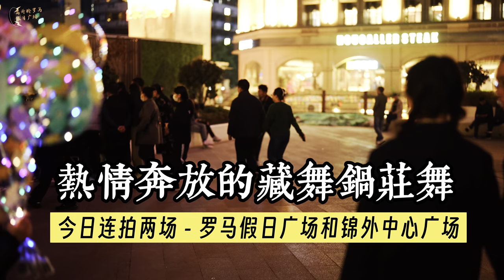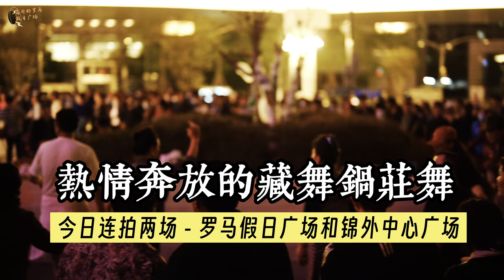Rome and Jinwai Tibetan Dance Guozhuang Dance Wonderful Record/雍吉卓熱查姆-羅馬和錦外藏舞鍋莊舞2023年3月31日精彩實錄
2023年3月31日
星期五晚上
☁️天氣17攝氏度
成都市高昇橋羅馬假日廣場+錦外中心
🕙Time Codes：
0:00 到達羅馬假日廣場
15:00 9歲藏族小妹妹中間領舞
31:08 來開羅馬前往錦外中心
33:40 到達錦外中心雍吉團隊專用廣場
39:12 雍吉團隊男隊員非常賣力
43:07 手牽手圍成圈
1:21:23 舞會派對散場雍吉團隊接受粉絲合影等
1:23:33 前往羅馬看拉措曲卓爾直播跳舞（在直播回放中有）

 🔊Guozhuang Dance Podcast：
🪩Intersection of Jinwai Building, Hengjie Street, Wuhou Temple, Chengdu
💃🕺🏻Guozhuang Dance👯‍♀️👯‍♂️
Guozhuang Dance, also known as Guozhuo/Gezhuang/Zhuo, etc., means circle singing and dancing in Tibetan. It is one of the three major Tibetan folk dances. When dancing, men and women usually line up in a semicircle and hold hands in a circle, with one person leading the way. Beautiful, fitness and weight loss are immediate, easy to use.
Yong Ji was born on September 10, 1999 in Jinchuan County, Aba Prefecture, Sichuan Province. In June 2022, he graduated from Southwest University for Nationalities. In Chengdu, he is a people's teacher. He is famous for bringing the Tibetan dance Guozhuang dance to the world at the Jinwai Center.
鍋莊舞，又稱為果卓/歌莊/卓等，藏語意為圓圈歌舞，是藏族三大民間舞蹈之一，舞蹈時，一般男女各排半圓拉手成圈，有一人領頭，動作簡單，舞姿優美，健身減肥立竿見影，容易上手。
雍吉，1999年9月10日出生於四川省阿壩州金川縣。 2022年6月畢業於西南民族大學，在成都，是一名人民教師，因在錦外中心把藏舞鍋莊舞帶火到全球而聞名。
部分有才網友為雍吉寫的詩：
翩翩起舞日常樂，風彩如仙豈普通。
民族舞姿雍吉好，光芒四射化春風。
滿面春光燦笑容，仙姿曼妙舞長空。
凡塵不羨修心境，秀起鍋莊韻味濃。
雪域有佳人，質比雪蓮嬌。
飄然降都會，一舞勝群驍。
翩若驚鴻影，韻絕楚宮腰。
觀者洶如堵，歡聲動九霄。
仙葩有斯土，完璞不須雕。
陶然欲歸去，不覺醉醇醪。​
長街夜無眠，華燈照天明。遊人摩肩立，聚焦鍋莊舞。舞者柔似柳，婀娜羽姿輕。燕子掠水冷，驚鴻回眸隱。扶搖魂欲斷，羊角繞地行。秀髮散如煙，輓發如扣弦。似風不是風，似夢疑似真。女子慕流連，男子常忘返，問起原由來，貪看雍吉舞翩躚。
📷📸Camera+Lens+Gimbal
📹📷📸🎥【My Gear】
➠Lens:SONY
➠Gimbal: DJI RS3+DJI RS3 Mini
🌏From Chengdu,China.